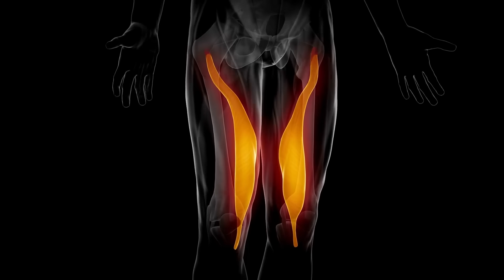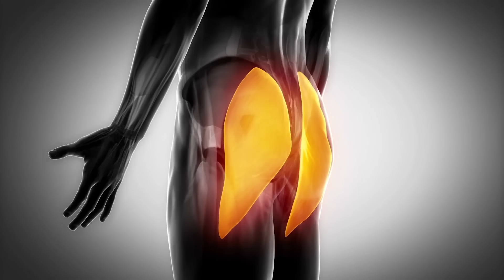The #1 Way To LOWER Blood Sugar! Try This Today | Dr. Mindy Pelz